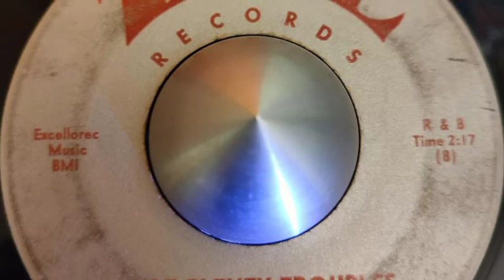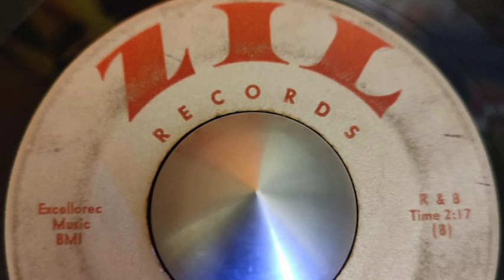Lattimore Brown Got plenty troubles